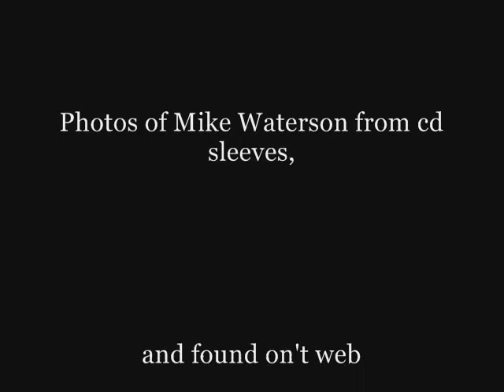Watersons~ "The Lincolnshire Shepherd", A Tribute to Mike Waterson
From the Watersons' 1981 album Green Fields, here Mike Waterson sings. This is my tribute to him (better him singing than me!), he died last June, the 22nd, 2011, the day after summer solstice. His legacy will continue, and his contribution to folk, and to England, never die. "You recons I should go away, you know I'll never go."

My photos are from Shropshire, Derbyshire, the Outer Hebridies of Scotland, Yorkshire, Somerset, and  Devonshire. The sheep fleece picture at the end however, is Lincolnshire Longwool fleece, washed and ready for carding. There are various different breeds of sheep pictured, including: Suffolk, Scottish Blackface and Wensleydale.

Mike Waterson's voice has been part of the landscape for me since I discovered the Watersons. He gave voice to the countryside in dear old England.